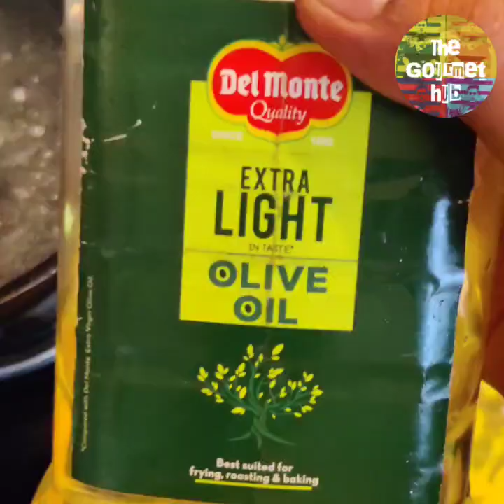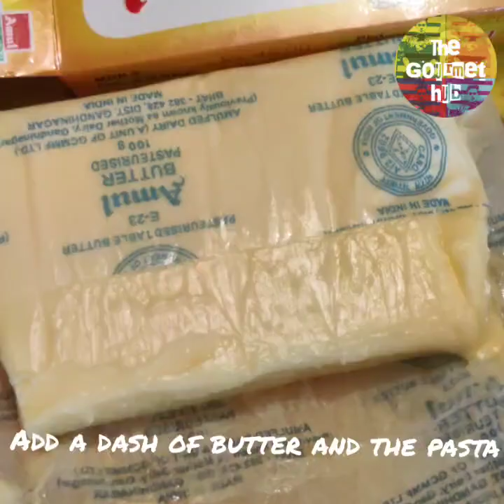White Sauce Pasta| Creamy and Cheesy| Italian| Quick And Easy Pasta| Quarantine Days| Faraz Khan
This is my style of making a white sauce Pasta, I avoid the Bechamel part as it's too much of fat then. This is Quick, Easy and Convenient way of preparing this Amazing and Delicious Penne Pasta. Thanks.